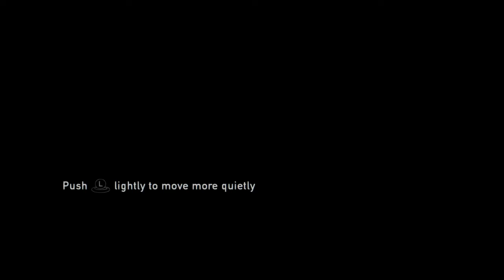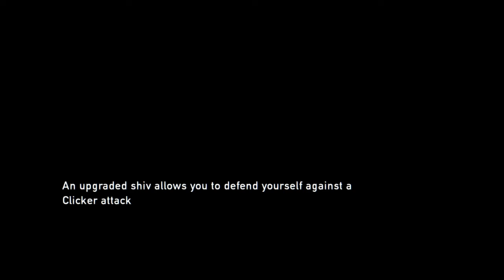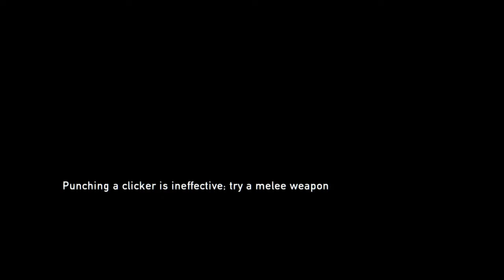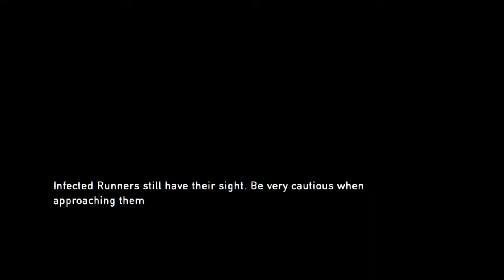The Last of Us Remastered - Part 5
Part 5 Clickers